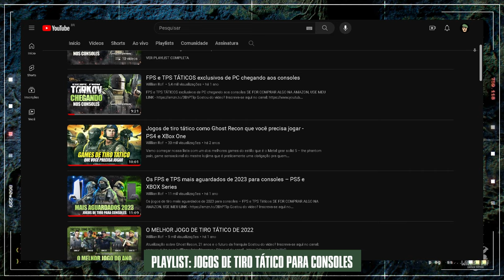JOGOS DE TIRO TÁTICO PARA JOGAR NO PS4, PS5, XBOX ONE e XBOX SERIES EM 2024